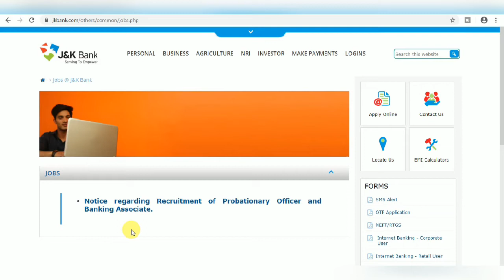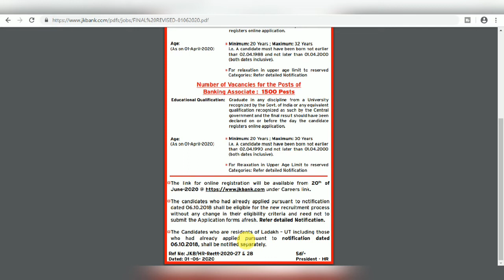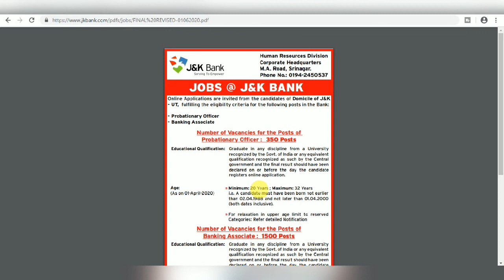J&K Bank Recruitment 2020 I Any Graduate / Freshers I Apply Online I Learn Technical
J&K Bank Apply Online : From 20 June 2020